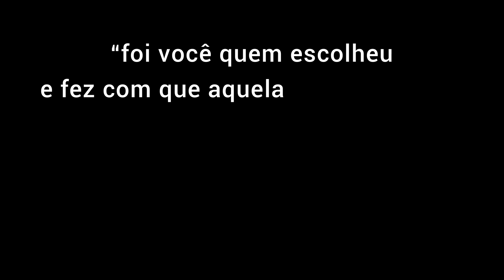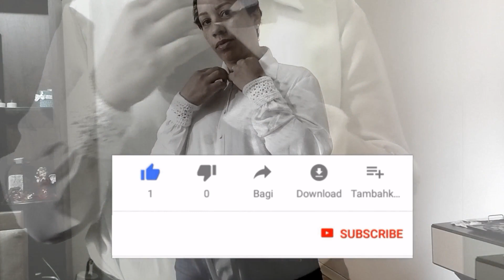Customização com crochê ♥ Camisa: troque os punhos ♥ Recicle & arrase ♥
Olá, Pessoas Queridas que fazem parte dessa Adorável Rotina!
No vídeo de hoje, vamos falar de customização...
Um dos principais objetivos desse canal é estimular , motivar e ajudar com dicas para que as pessoas façam as suas próprias roupas.
Além de que, quando confeccionamos as nossas peças, estamos transmitindo a ela todo o nosso amor e,  também, demonstramos a nossa responsabilidade com o planeta.
Todo o processo de tecer um peça requer tempo, dedicação  e estudo o que a torna única no mundo

O slowfashion além de ser um resgate dos saberes artesanais de nossos antepassados é uma forma  de se apropriar da história da nossa roupa.